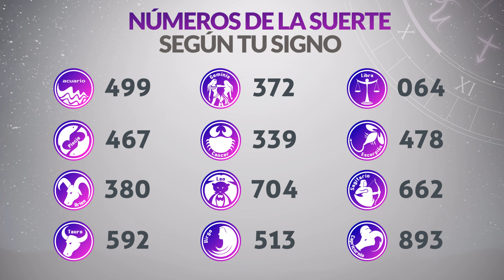Resultados CARIBEÑA y SINUANO DIA del Viernes 7 de Junio de 2024 CHANCE 😱💰🚨🔥🍀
Chances 7/6/2024
Resultado de Caribeña Viernes 7 de Junio de 2024
Resultado de Sinuano Dia Viernes 7 de Junio de 2024
Caribeña 7 de junio
Sinuano Dia 7 de Junio
Carbeña del siete de junio
Sinuano Dia del siete de junio
Chance del siete de junio
Chance Chances
loteria loterias
Carbeña ayer
Resultado de Caribeña siete de junio
Resultado de Sinuano Dia siete de junio
Resultados caribeña
Resultado sinuano dia
Resultado caribeña
sinuano dia
resultado sinuano dia
caribeña hoy
resultado de sinuano dia
resultado caribeña
super caribeña
caribeña resultados
caribeña ayer
ultimo caribeña
sorteó caribeña
caribeña tarde
loteria astro
caribeña día
sinuano dia y caribeña hoy
caribeña caribeña
chance caribeña
invierte
resultados gana
loterias gana